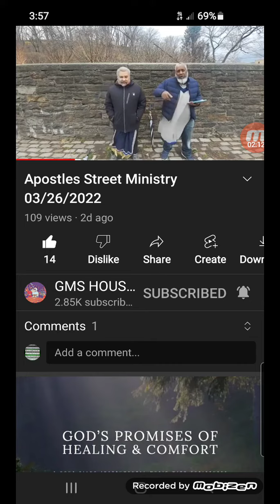"speckled bird" Breakdown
Hebrew Israelites Jeremiah 12:9